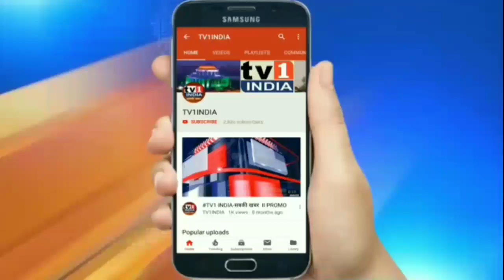आतंकी Jalees Ansari को किसने भगाया | Kirit somaiya ने Uddhav सरकार पर उठाया सवाल | CBI जांच की मांग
भाजपा नेता पूर्व सांसद कीरीट सोमय्या ने उद्धव सरकार पर आतंकी जलीसअंसारी को भगाने का आरोप लगाते हुए कहा कि 60 आतंकी वारदातों और आतंकियों से संबंध रखने वाला जलीस अंसारी पे रोल पर था और वह फरार हो गया. आखिर सरकार बदलते ही आंतकी जलीस कैसे भाग गया...इसकी सीबीआई जांच होनी चाहिए.